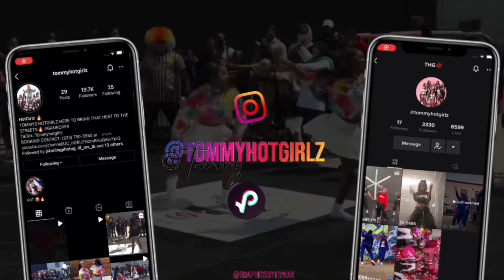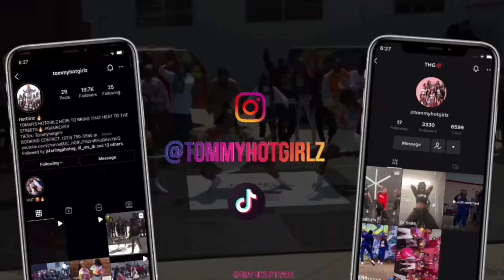🤯Hold On LadyBang Ate That Umbrella UP‼️Let's Go Sis I FOLLOW @TOMMYHOTGIRLZ ON INSTAGRAM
HotGirlz 1ST Day Out Was Lit!! This Hop out Was Cracking!! Watch Enjoy!!